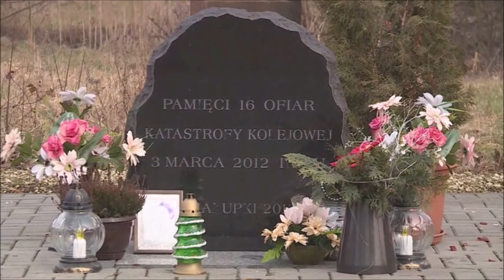Czarne karty: Czołowe zderzenie